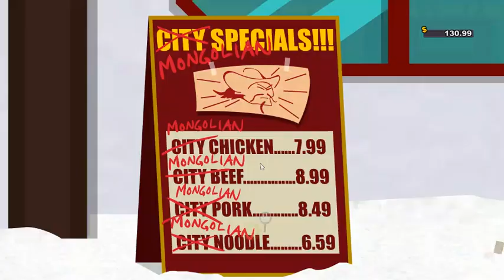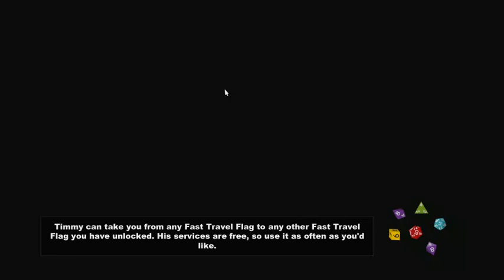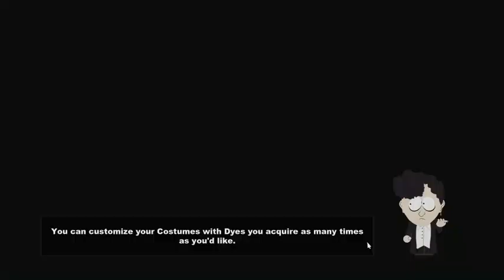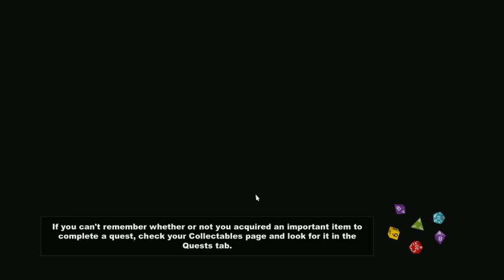South Park: The Stick of Truth [P3]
Doing shit! Killing shit! Throwing shit!

Yaaaaaah